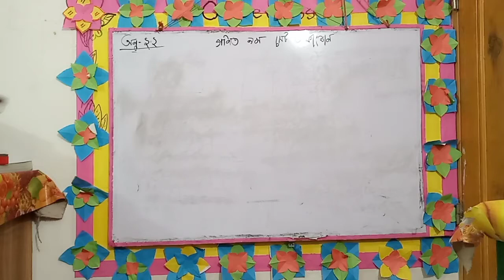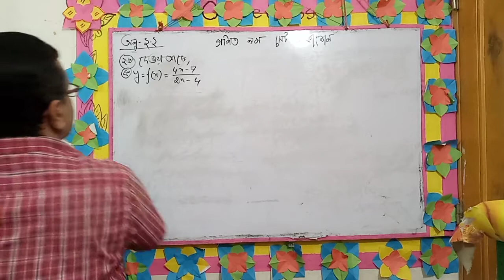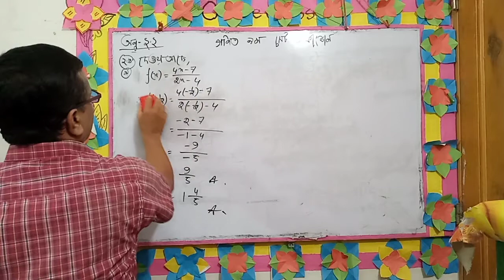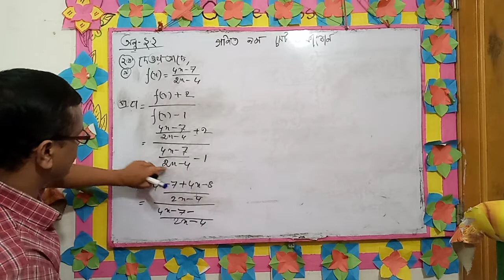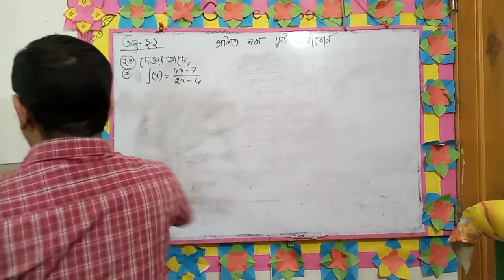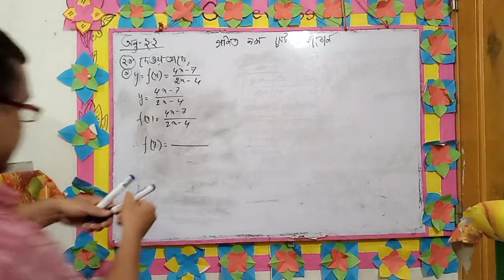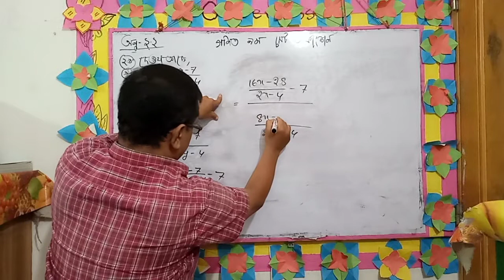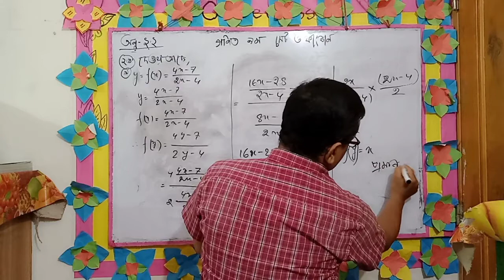গণিত ৯ম অনুঃ-২.২(২৩)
দ্বিতীয় অধ্যায় সেট  ও  ফাংশন